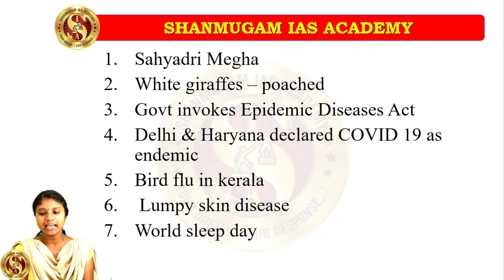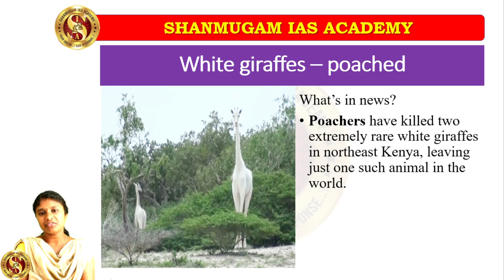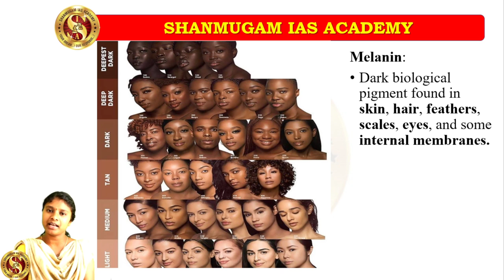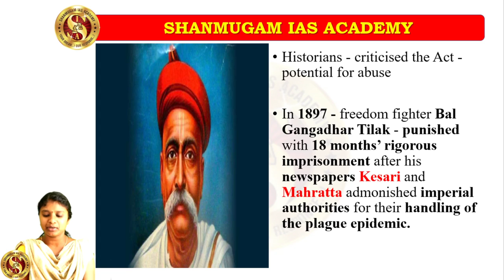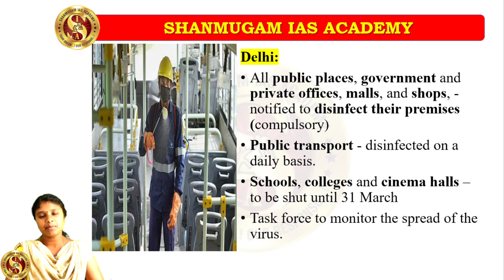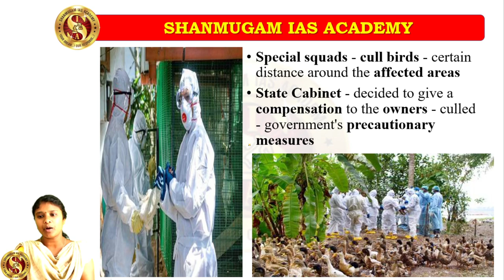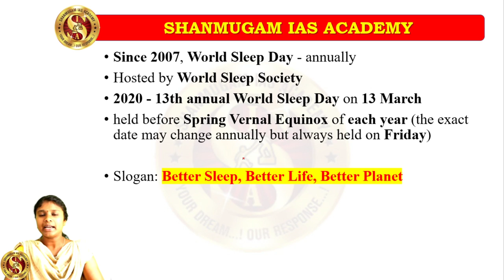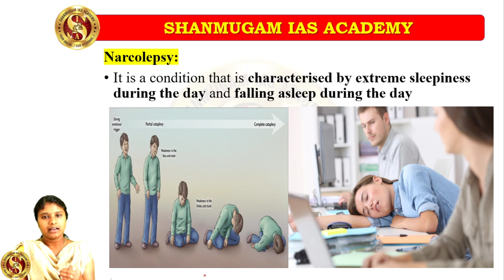13 March UPSC CA 2020 | Daily UPSC Current affairs | 13.03.2020 CA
13 March UPSC CA 2020 | Daily UPSC Current affairs | 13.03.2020 CA |  current affairs 2020

Telegram Channels